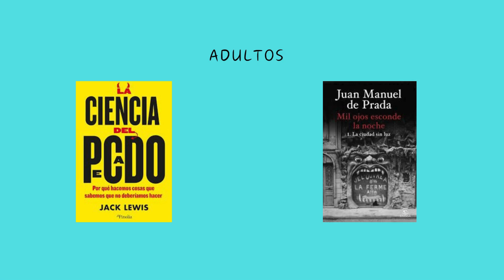Novedades de la biblioteca